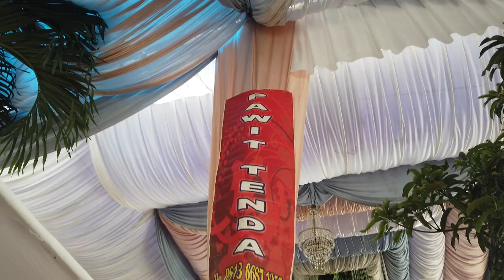PENGANTIN DATANG ADAT JAWA MISNA & ASEP - ENDANG MAKEUP